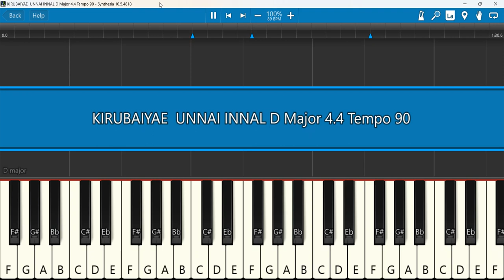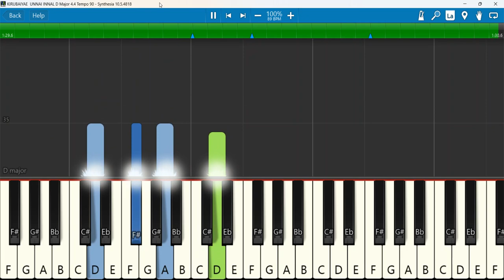KIRUBAIYAE UNNAI INNAL Keyboard Notes D Major 4 4 Tempo 90 | கிருபையே உன்னை | PRAISY MARGRET